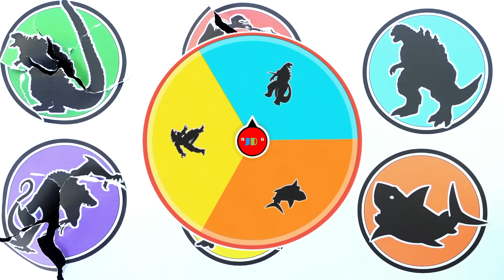All Kaiju Monster !! Godzilla vs King Kong vs Mechagodzilla vs Skullcrawler vs Megalodon vs ...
- Shin Godzilla
- King Kong
- Ultima Godzilla
- Skullcrawler
- Mechagodzilla
- Megalodon